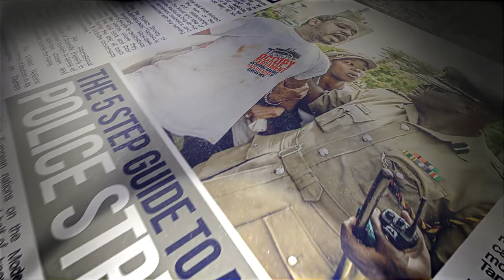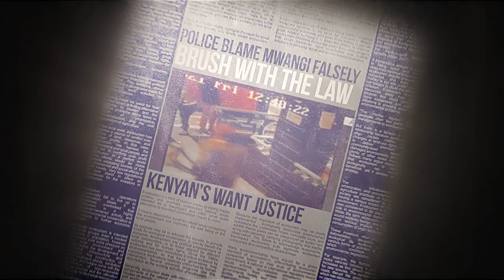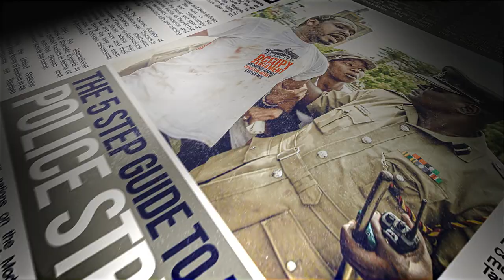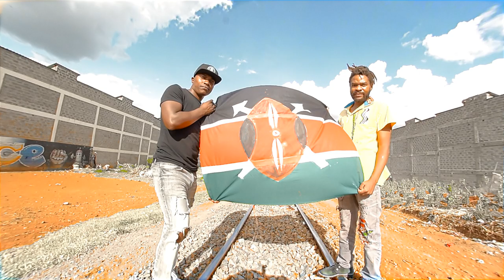Boniface Mwangi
Boniface mwangi is a kenyan activist who has been in the front line fighting the good fight of justice. He has been in prison many times but that has not stopped him from striving for a better kenya. this song is for him and many unsung heroes like him who are ready to die the love of their country. He is a true patriot.